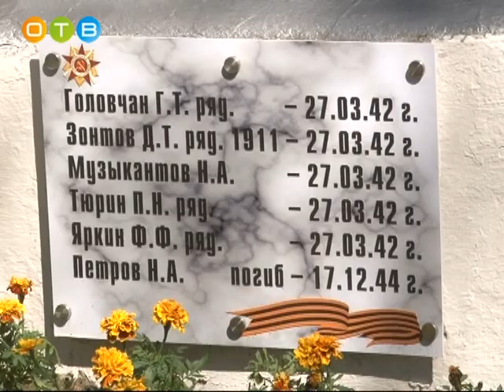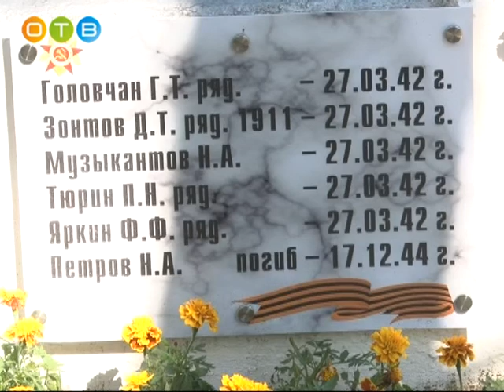Памятная акция в поселке Новь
В годы войны на территории нынешнего Барвихинского поселения бои не шли, но в результате авианалета здесь погибли 12 красноармейцев. Были известны имена пяти солдат, недавно удалось установить личность шестого.